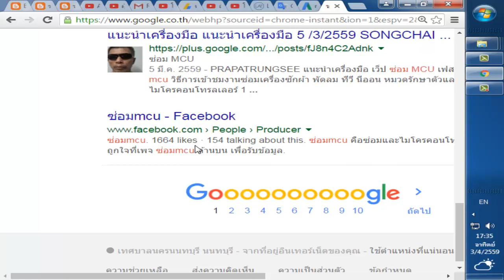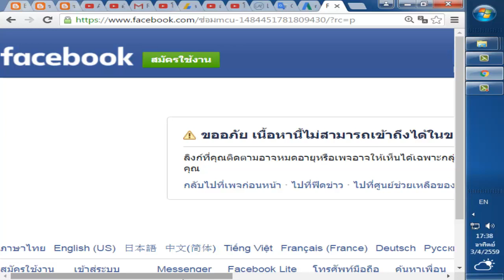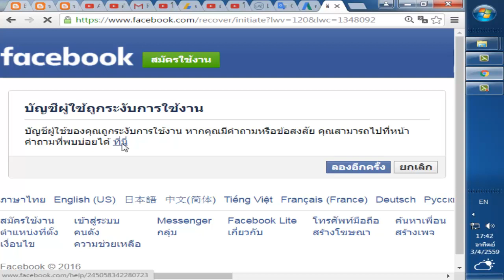โดนFACEBOOKแบน ตอน4ผ่านไป17วันยังไม่สามารถล็อคอินเข้าใช้งานบัญชีได้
คือซ่อมเครื่องซักผ้า พัดลม ทีวี
คอมพิวเทอร์ แนะนำเครื่องมือ หมวดรักษาตัว
มียาเจ็บคอ ยาแก้อาเจียนและอื่นๆ
รวมถึงไมโครคอนโทรลเลอร์
ตั้งแต่วันที่9/1/2557 ถึงวันนี้วันที่เขียน6/3/2559
มีคลิปวีดีโอพันกว่าคลิป เพื่อแก้ปัญหาเครื่องเสียอย่างละเอียด
สามารถซ่อมเองได้ โดยเข้าไปที่ลิงค์นี้
1 คลิก ซ่อม หรือ หมวดที่ต้องการดูที่บนเวป
2 คลิก สิ่งที่จะดู
3 คลิก คลิป วีดีโอ ก็จะมีวีดีโอ ให้ชม และมีข้อมูลให้อ่านครับ
ช่วยคลิก  ติดตาม ชอบและแชร์
เพื่อรับข้อมูลที่ผมทำเสร็จใหม่ๆทันที